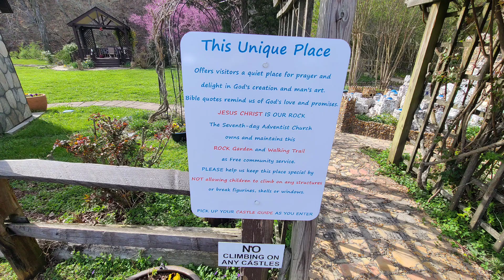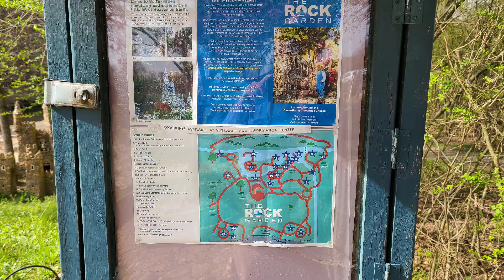The Rock Garden Calhoun Ga Hwy 53 Seventh Day Adventist Church The Rock Garden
The Rock Garden Calhoun Ga Seventh Day Adventist Church Ga Hwy 53
Samsung Photo Filters used to alter still Images
Over eighty product reviews
Over 100 auto repair videos
Night drives
Silent drives
Wildlife and Nature Videos
Aerial and underwater drone videos
Back roads,  Dirt roads WMA roads, National Forest Roads, highways, interstates, wildlife, snake, driving videos